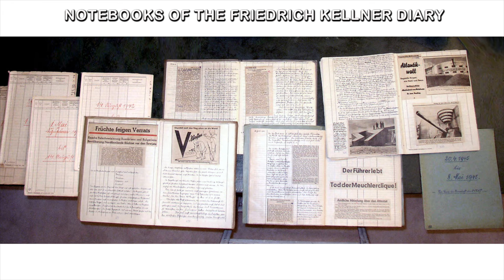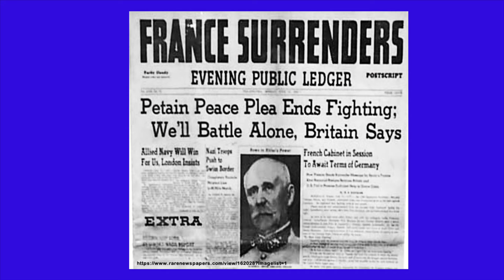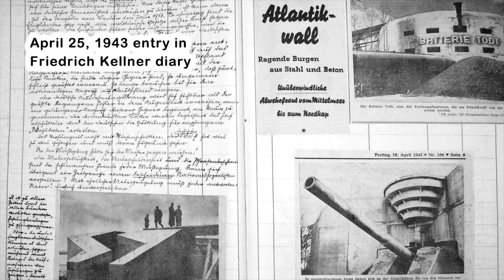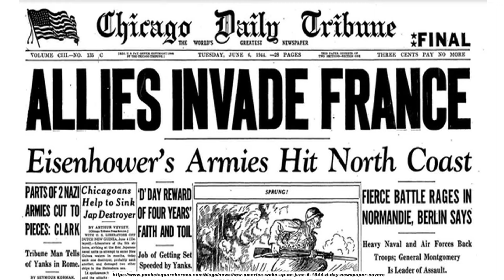Border Chaos, Solved! Humanity Saved! Friedrich Kellner Diary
For those who would solve border problems with concrete and steel, even the most intimidating of fortified borders are ultimately conquered by determined and clever invaders. France's Maginot Line and Adolf Hitler's "impregnable" Atlantic Wall offer the best examples. Justice inspector and Social Democrat Friedrich Kellner, who had campaigned against the Nazis before Hitler came to power and then kept a diary to record Nazi crimes, offers a unique view (as well as controversial) about borders that has relevance for us today. After Friedrich's death in 1970, his vision became reality with the advent of the European Union, which no longer requires passport checks between the closely associated nations on the continent. That is similar in a way to the USA not requiring border checks for people traveling from one state to another. However, the implementation of open borders in the EU has ironically led to a major fracture within the Union, with the United Kingdom withdrawing from the EU, in part to put an end to the open immigration harming the UK's economy. On the North, Central, and South American continents, where the ideal of Friedrich Kellner's view comes up against the real and the practical of economic differences and challenges, open borders are unlikely. Free travel between nations that have vastly unequal economies would lead to a massive movement of people out of the poorer nations, ultimately straining and diminishing the economies of the richer nations. It could be possible to have open borders in the future if an Economic Corps could be created (like the Peace Corps) that would improve the economies of the poorer nations.